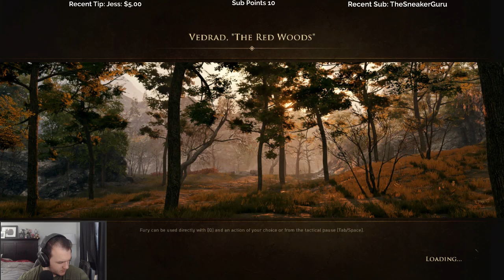Let's Play Greedfall with Cattsass - Episode 26